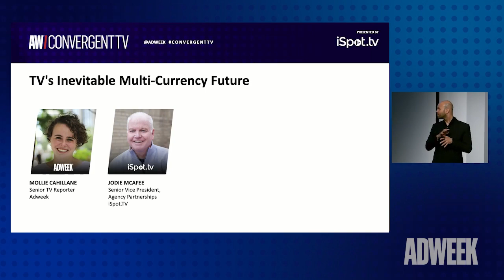Adweek CTV East 2023: TV's Inevitable Multi-Currency Future